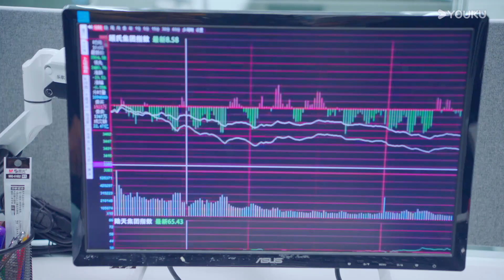CEO's heartbroken: My girl confesses to another man in her sleep【101 Marriages 101次抢婚】YOUKU Malaysia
2020年初冬，在盛世集团旗下的一所酒店里，举办了盛世和顾阑珊的结婚周年宴会。在看似恩爱的面具下，掩藏着两人伤痕累累的心。盛世从高中开始，就喜欢上了顾阑珊，而顾阑珊却在大学喜欢上了韩城池。自信骄傲的盛世不接受这个事实，在一次聚会上，故意将别人下了药的酒让顾阑珊喝下，顺理成章让顾阑珊成为了他的女人。随后又和顾阑珊的养母谈了一个合适的聘金，让顾阑珊嫁她为妻。顾阑珊得知了盛世的一切手段，认为他背叛了两人的友情，结婚当天在弟弟的带领下试图逃婚，没想到弟弟车祸成为植物人。面对抢救弟弟高昂的医药费，顾阑珊求盛世帮忙，盛世却以救她弟弟为筹码要挟她立刻和他领证。那时的他认为，爱就是拥有。盛世如愿以偿，顾阑珊心死如灰。两个不懂爱的人走进婚姻，注定不幸。一个想靠近，一个想逃离，总让对方伤痕累累。最终盛世终于明白，爱，不是拥有，而是放手让对方自由。婚姻走向灭亡，两人却宛如新生，逐渐懂得了如何去爱。

✨Pelakon:Jin Ze, Chen Shujun, Feng Chuxuan, Liu Dexi, Bai Kairui, Chang Zhekuan, Li Jing, Fu Qiang, Li Jiayi, Wu Junchao, Han Ruoyan, Yang Shiqian

00:00 Laman Web Antarabangsa YOUKU telah tersedia!
02:00 Muat turun APP Antarabangsa YOUKU untuk menonton episod penuh secara awal!